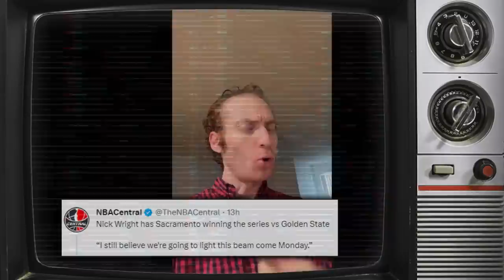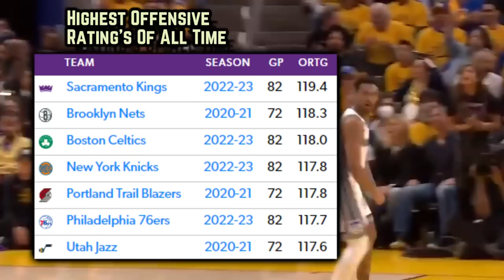The Playoff Kings Aren’t Intimidated & Refuse To Die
Which aspect of Sacramento’s attack was shocking in game 6? Who was responsible for jinxing Golden State? & was it hustle, game-planning or individual creation which fueled the Kings to victory?